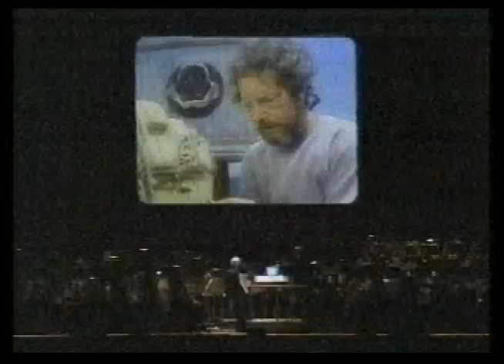JAWS; Without Music and With Music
Richard Dreyfuss hosts with John Williams conducting a scene from JAWS first without the music followed by the composer's contribution. Originally broadcast on PBS from "The Boston Pops" series.